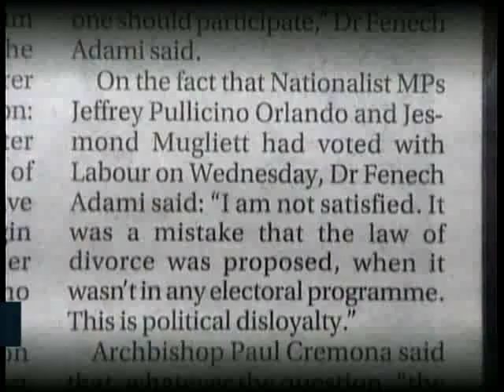Eddie Fenech Adami vs Jeffrey Pullicino Orlando | Lura fil-Politika.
L-eks Prim Ministru Eddie Fenech Adami jissokta bl-attakki tieghu kontra d-deputat nazzjonalista Jeffrey Pullicino Orlando talli ppropona l-ligi tad-divorzju.Fil-kazin nazzjonalista ta' Hal Tarxien, Eddie Fenech Adami rega sahaq li l-agir ta' Pullicino Orlando juri dizonesta politika u appella lid-deputati parlamentari biex ma jirrikonnoxux ir-rizultat tar-referendum